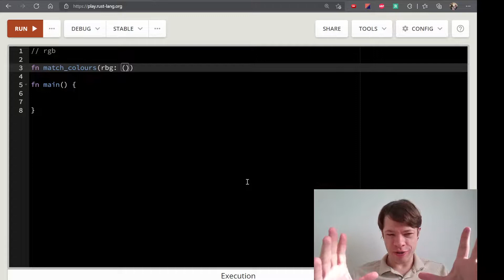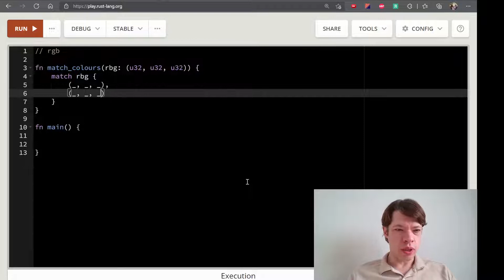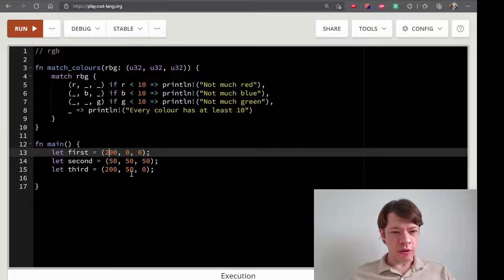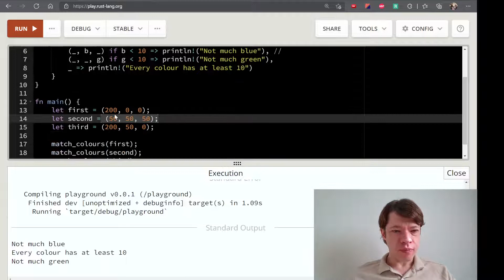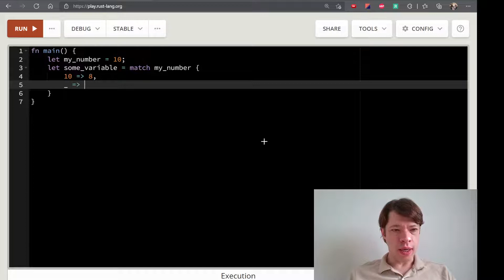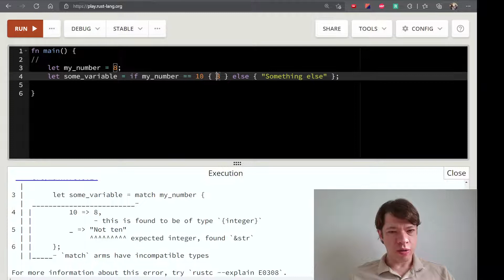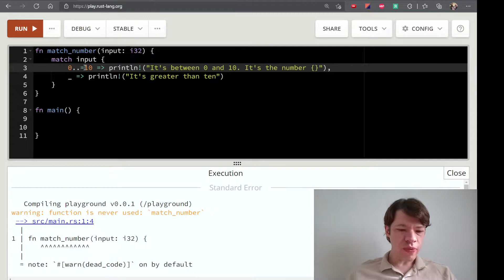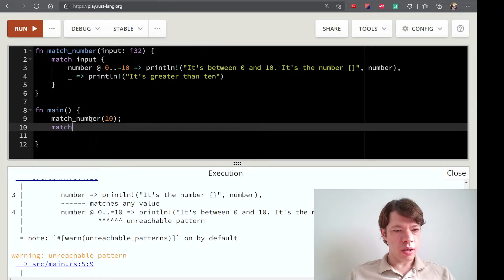프로그래밍 언어 러스트를 배웁시다! 031 Easy Rust in Korean: More match statements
영어로 써 있는 Easy Rust를 이제 한국어로! More match statements